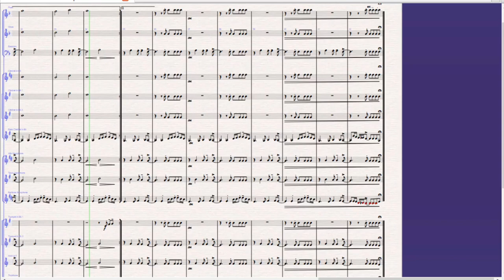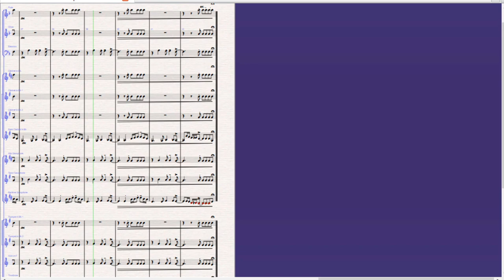How Deep Is Your Love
Bee Gees
Arranjo para Banda de Elvis Washington Reis
Equipe do Portal Brasil Sonoro